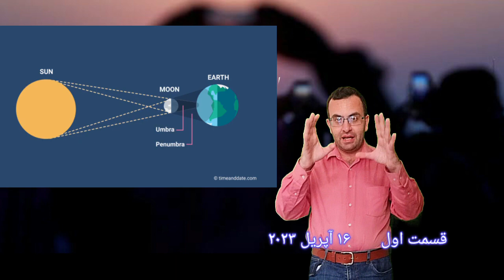Total Solar eclipse in a few days in Exmouth, WA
خورشیدگرفتگی کامل چند روز بعد در غرب استرالیا